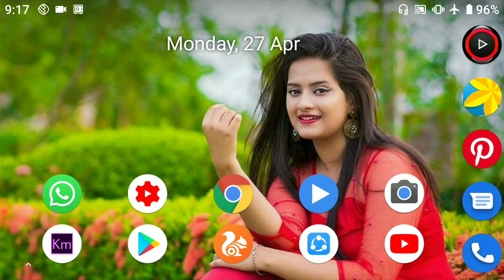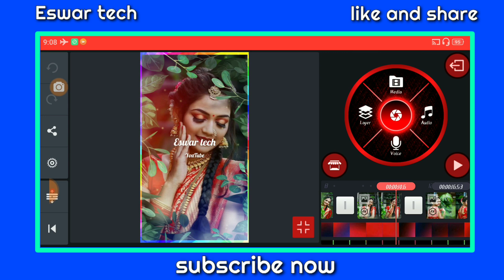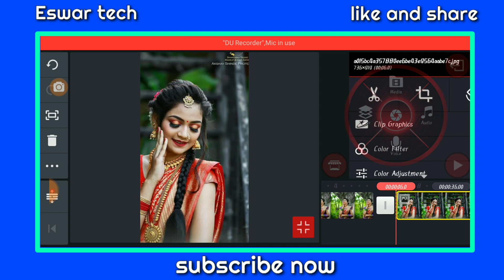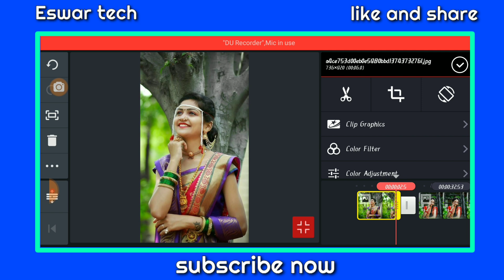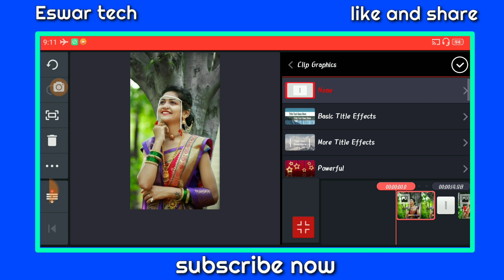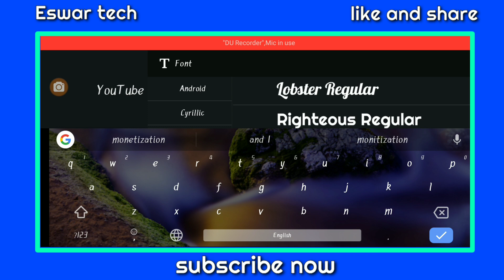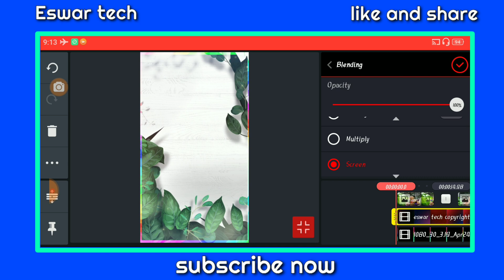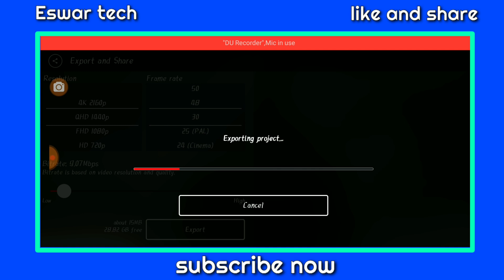how to create magic photo WhatsApp status videos, edit kinemaster WhatsApp status videos Telugu